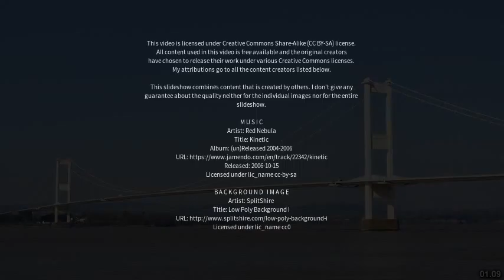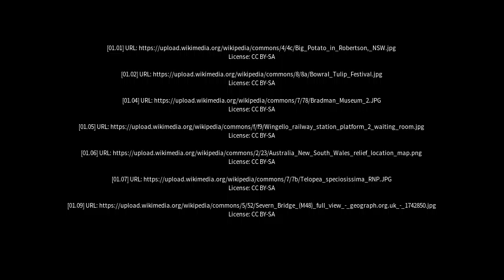Best places to visit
Best places to visit - Kangaloon (Australia) Best places to visit - Slideshows from all over the world - City trips, nature pictures, etc.